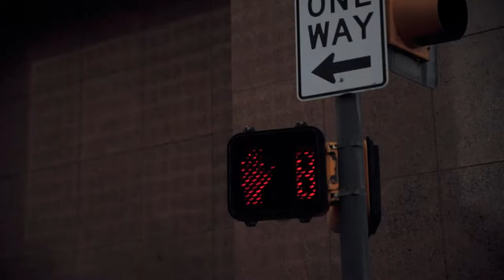Downtown Dallas VLOG Canon 5DMARKIV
Who doesn’t love a lite refreshing salad to take the edge off of the sweltering summer heat!  Enjoy this wonderful recipe.  We are featuring it at our restaurant for the month of August but you can easily make this one at home!!  This salad will surely have you yelling OPA!!

VISIT US
Opa! Greek Taverna

MB01DCKSDHWSSFX